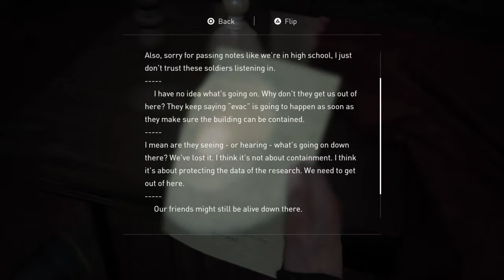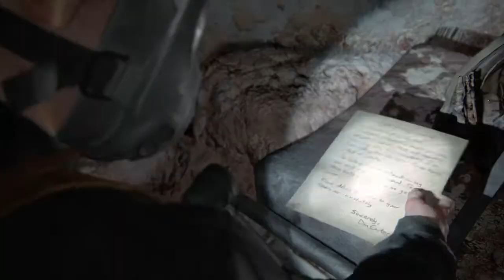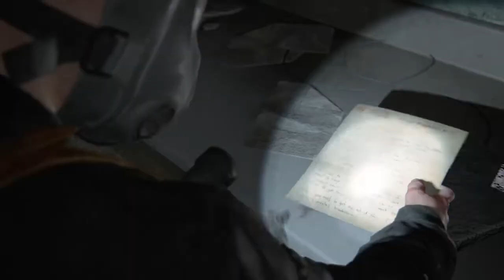The Last of Us Part II - Full Gameplay Walkthrough - Killing Rat King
Hello Friends,